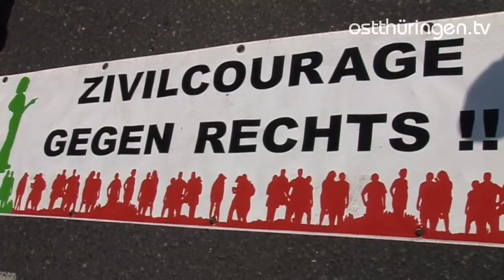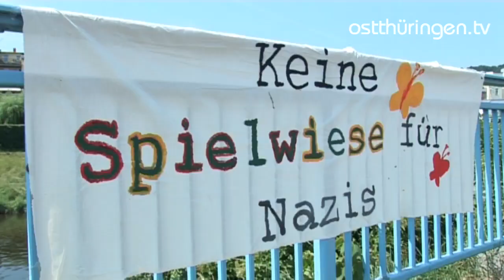Proteste in Gera: Hunderte gingen gegen rechtes Musikfestival auf die Straße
Gera ist in den letzten Jahren zur Spielwiese für Nazis geworden. Bereits zum achten Mal veranstaltete die NPD ihr Rechts-Rock-Festival in der Stadt. Anders als in den Jahren zuvor formierte sich dieses Mal deutlich mehr Widerstand gegen den Aufmarsch der Ewiggestrigen.